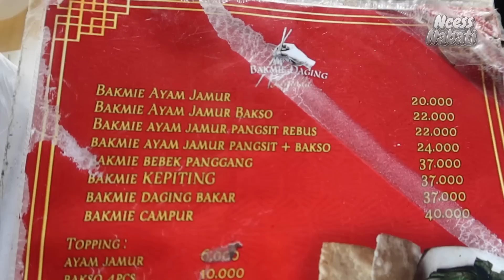BAKMIE TOPPING DAGING BRISKET DAN BEBEK PEKING PAKE SAMBAL GEPREK🔥ENAKNYA GA ADA LAWAN‼️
Bestiiiieee.. Ncess hari ini mau review bakmie yang lagi happening banget di Jakarta. Disini toppingnya special bestie. Ada daging brisket, kepiting, udang, bebek, ayam, jamur, dll. Walaupun letaknya didalam gang, tapi rasanya juara banget bestiii!! Dan sambelnya puedesss poolll. Pengen tau seenak apa bakmie daging legenda?? Nonton sampe abis yaaa.. Happy watching bestieeeeeee !

BAKMIE DAGING LEGENDA
Jl. DAMAI V NO. 14, CIPETE UTARA
JAKARTA SELATAN

Endorsement:
WA: 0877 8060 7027 atau 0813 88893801